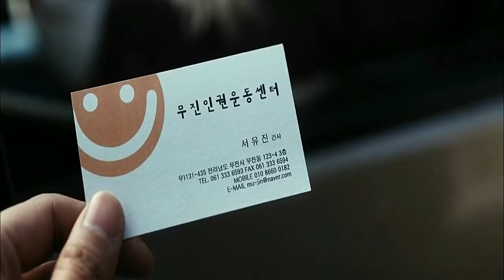This movie forced the govt to change law for rape and reopened a dead case in 2011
movie name= silenced 2011

Movies explained in hindi
Movies summary
korean movies explained in hindi
korean movie
uploads from movies expo hindi,
Ending explained
Movies expo hindi

hope you enjoyed the video, come connect me here
You can suggest me the movies you want to enjoy. I will truly appreciate it

And many more here to check

Peace!